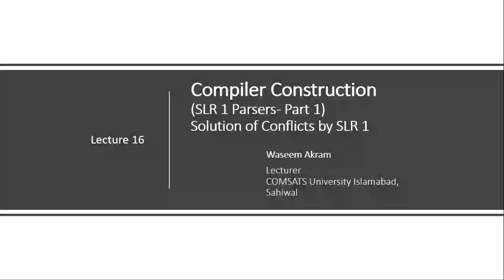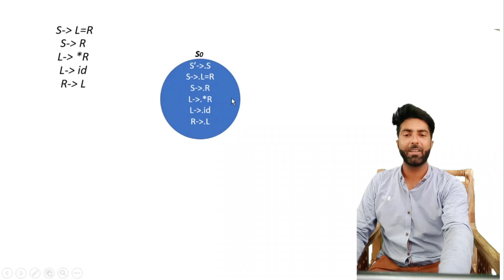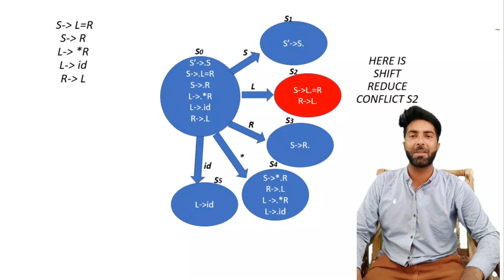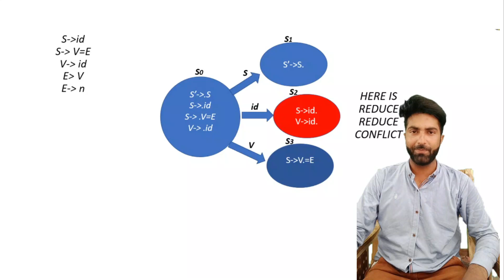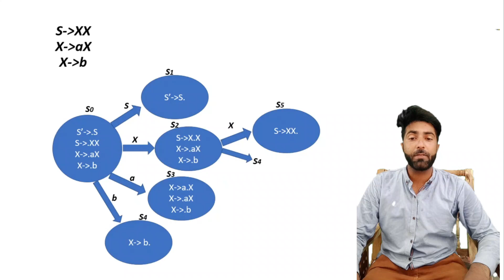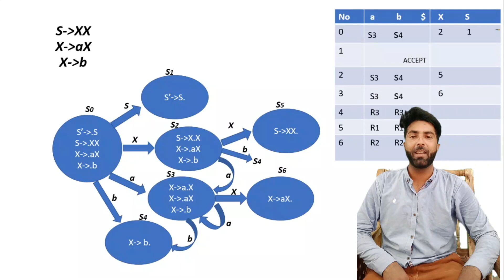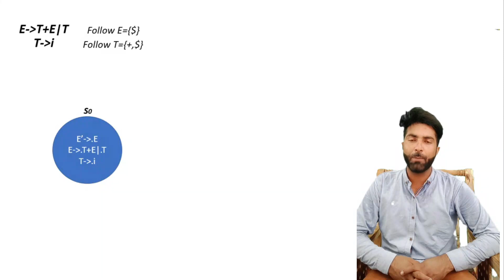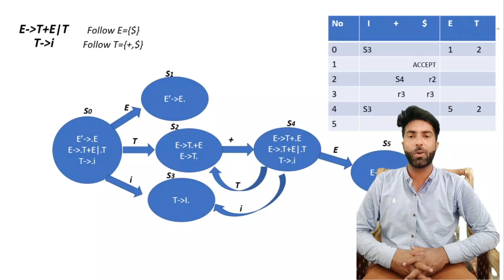Lecture 16 SLR 1 Parser Part1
Compiler Construction in Urdu / Hindi
Bottom up Parsers
LR Parsers